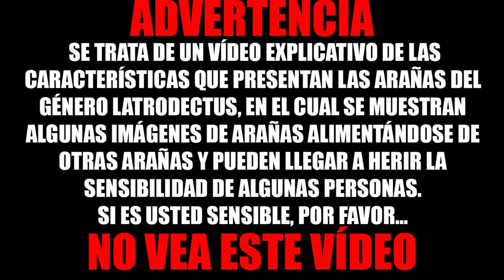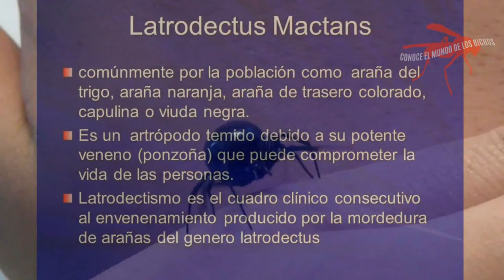VIUDA NEGRA - TODO LO QUE NECESITAS SABER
Las arañas viudas son miembros del género Latrodectus, y a su vez pertenecen a la familia Theridiidae, distribuidas por todo el mundo, sobre todo en regiones subtropicales y abundan mayormente en verano. Hay aproximadamente 31 especies venenosas reconocidas, siendo la más famosa y temida de todas la Latrodectus mactans. Este género recibe el sobrenombre de “Viuda Negra” porque en la mayoría de ocasiones después de copular, devoran al macho. Solo la hembra es peligrosa, su color es negro brillante, con abdomen esférico y suele presentar manchas color naranja o roja en forma de reloj de arena debajo de su abdomen.
Lactrodectismo es un síndrome producido por mordedura de araña del género Latrodectus, el agente conocido como “Viuda Negra”. La incidencia es de aproximadamente unos 400 casos por año. Los sintomas son de ardor, dolor, enrojecimiento en sitio de la lesión, mialgias, artralgias, temblor fino y debilidad a la deambulación con disminución notable de la fuerza. El tratamiento de urgencia es sintomático y comprende el reposo absoluto y mantenimiento respiratorio. La herida producida por una mordedura de araña Latrodectus debe limpiarse y aplicar compresas frías, además el tratamiento incluye el uso de analgésicos, benzodiacepinas para el espasmo y la rigidez muscular, además aplicar la profilaxis antitetánica.
 La evolución dependerá de la severidad de la intoxicación; entre las complicaciones se han descritos casos de linfedema crónico, priapismo, parálisis de extremidades, infecciones bacterianas o virales en el sitio de la mordedura y fallecimiento por falla respiratoria o cardiaca.
Fondo musical: Silent Hill OST
Más videos: